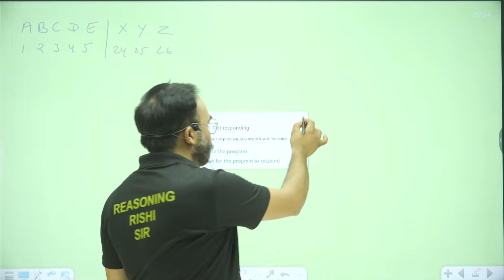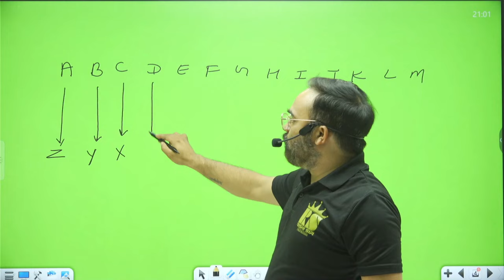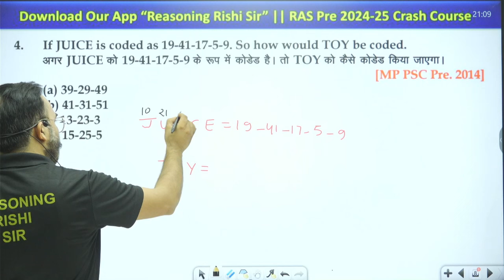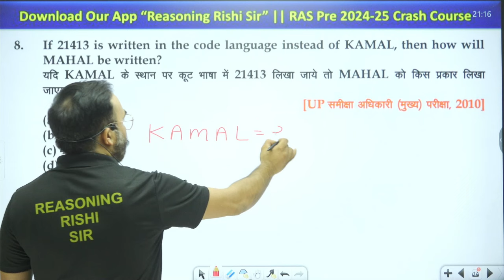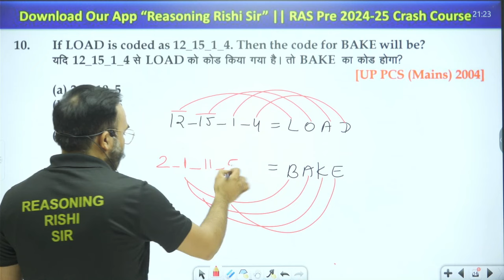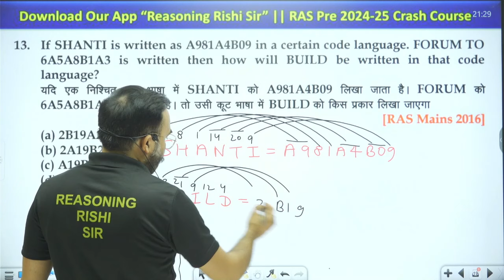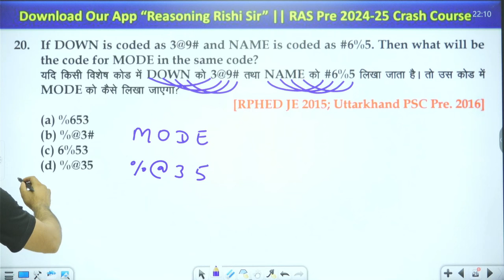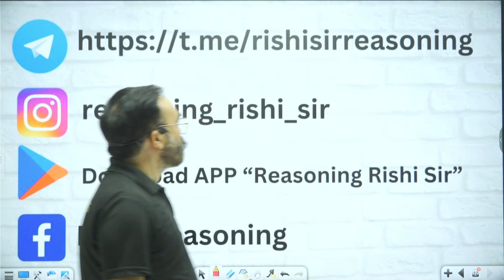RPSC RAS Pre 2024-25 Reasoning - Coding-Decoding(कूटवाचन) || Class-01 by Rishi Sir reasoning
APP रीजनिंग ऋषि सर को आज ही डाउनलोड करे